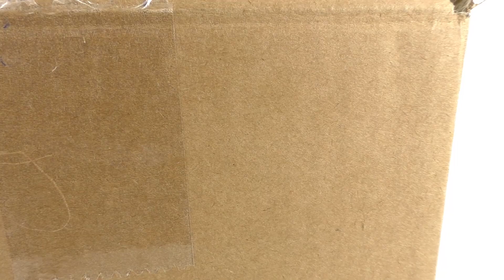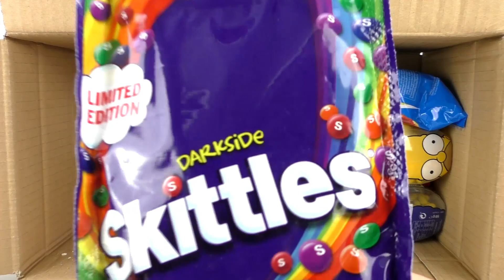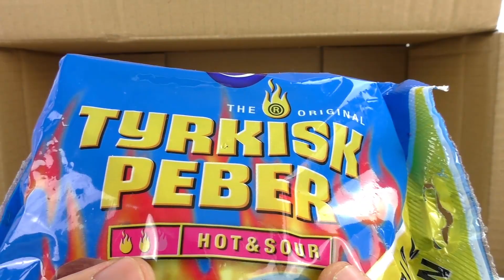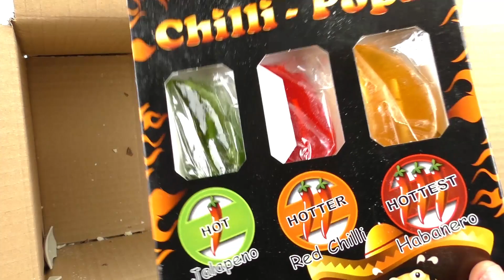Was haben WIR wieder bestellt? | WOLRDofSWEETS CANDY HAUL | ES wird SCHARF! | IN ALLER MUNDE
7210